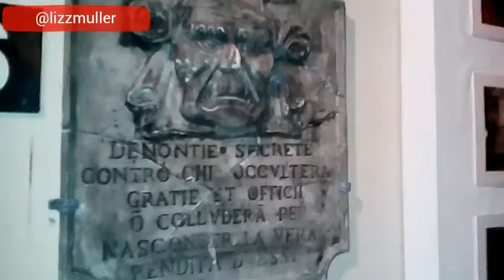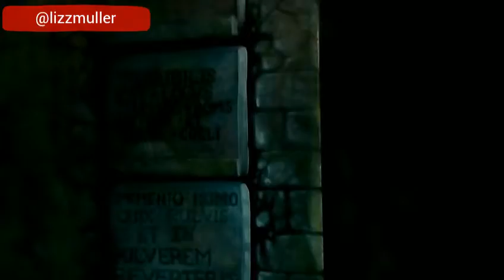Venecia misteriosa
Ocampo 85. en el centro de Guadalajara junio 2016 estara x todo el mes!!